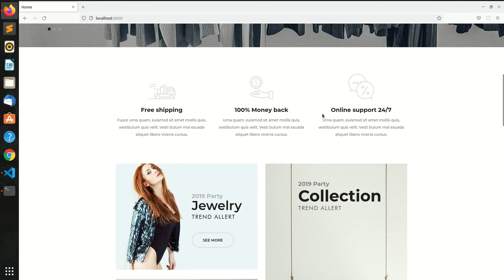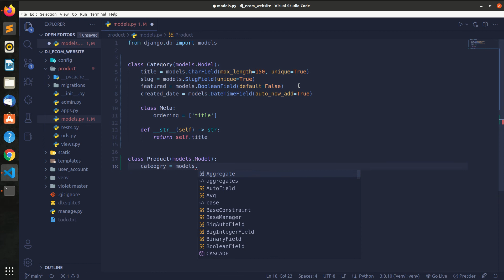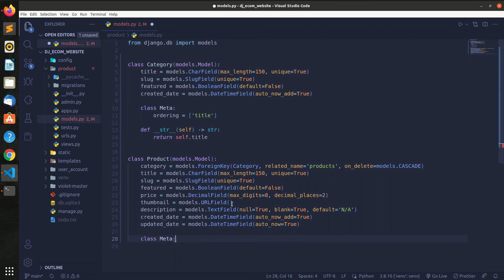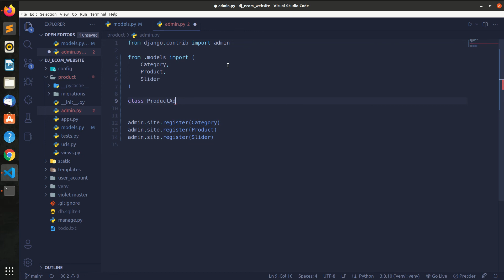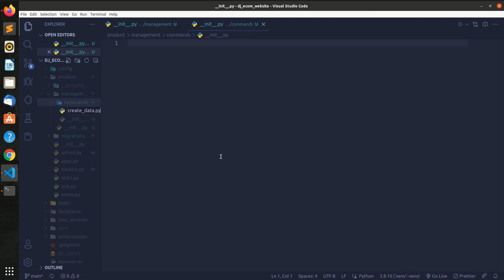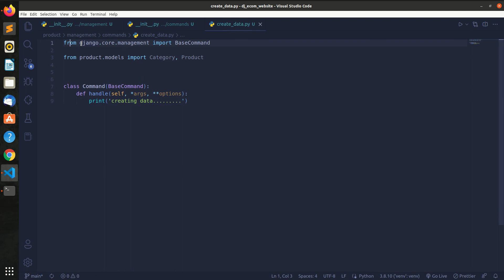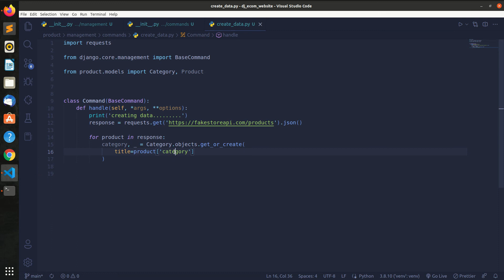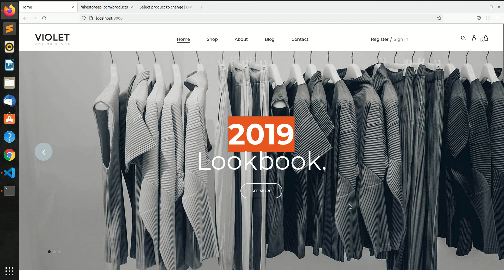Django Ecommerce Website | Create Models & Data | Part 4 | Django Tutorial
This is a series where we are building an ecommerce website with python and django. The Application contains the following features:

# Product Listings
# Product Details
# Product filtering
# Search Products
# Cart management
# User registration & Login
# Password rest and change
# Checkout
# Order view and tracking